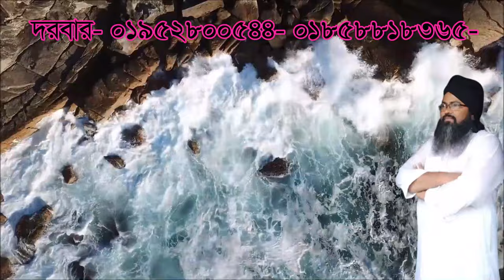sora sori sakkat dibe allah kon vabe dakle,সরাসরী সাক্ষাৎ দিবে আল্লাহ কোন ভাবে ডাকলে#